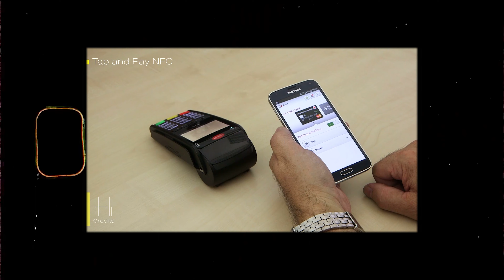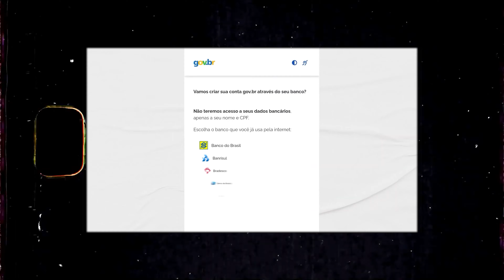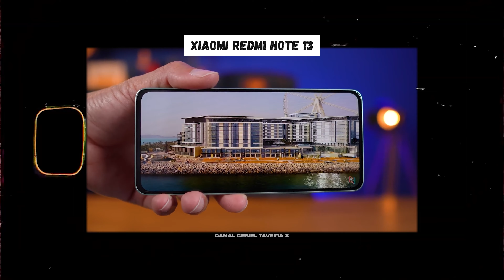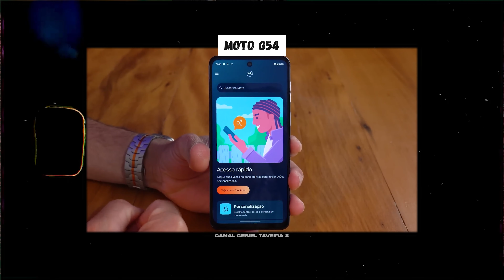CELULAR até R$1.000 - As MELHORES opções que eu recomendo!